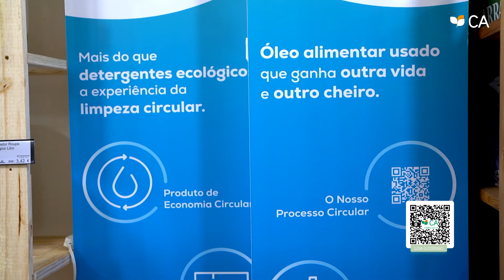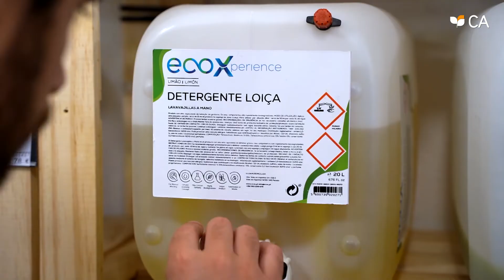EcoX - Prémio Empreendedorismo e Inovação 2022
EcoX
Produção de diversos produtos de limpeza, nomeadamente de detergentes, que para além de biodegradáveis e vegan, são obtidos sob um conceito de economia circular e valorizando um resíduo (o óleo alimentar usado) causador de vários problemas.

Este conceito inovador reduz (em +50%) a extração de recursos naturais necessários para a produção de diversos produtos de limpeza. Para além disso, incorpora um conceito de comercialização destes produtos assente também na economia circular promovendo a reutilização das embalagens (através da venda a granel).